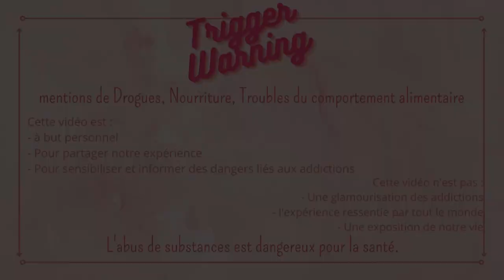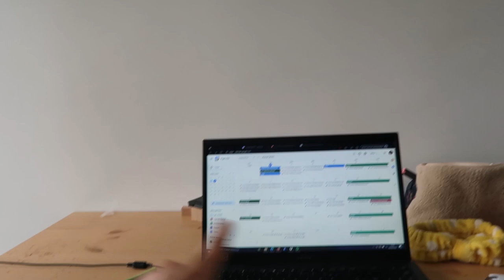Le vlog de la désintox : Jour 1 (ça a été dur) // JAY & LYLI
Merci à Adrien qui nous a vraiment aidé avec le montage ! (on a eu des grosses galères avec notre PC)

Qui suis-je ?
Je m'appelle Olympe, mais plus précisemment Lyli. Je suis atteinte du trouble dissociatif de l'identité (je suis diagnostiquée). C'est un trouble qui se forme durant l'enfance suite à des traumatismes et qui se caractérise par deux ou plus états de personnalités distincts au sein d'un même corps appelés Alters.
Je suis Lyli, l'hôte de notre système (l'alter qui est le plus souvent présent parmi tout notre petit groupe d'alter, en gros). C'est donc moi qui gère le plus les réseaux et la chaîne. Mais vous pouvez retrouver certains des alters de note système (qui s'appelle Olympe) dans plusieurs vidéos déjà disponibles !

Sur Instagram : @we.are.olympe
Sur TikTok : @filledelalune__

Intro / Outro : Marie Coiro
Montage : Lyli / Mélodie / Jay

Sur Instagram : @we.are.olympe
Sur TikTok : @filledelalune__

Montage : Adrien (& lyli)